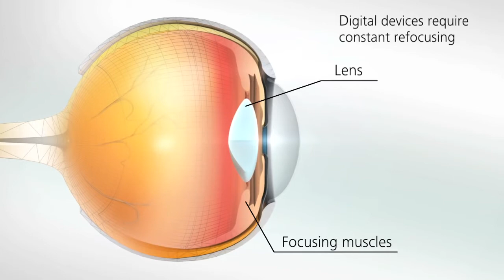ZEISS Digital BlueProtect. Tròng kính có thể giúp giảm căng thẳng mắt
70% người lớn chúng ta bị căng thẳng mắt khi dùng thiết bị kỹ thuật số?

Việc sử dụng công nghệ đang gia tăng và căng mắt khi tập trung cao độ. Bảo vệ đôi mắt của bạn với tròng kính ZEISS Digital hoàn toàn mới, một giải pháp chăm sóc mắt được thiết kế dành riêng cho việc sử dụng thiết bị kỹ thuật số và thiết bị di động để giúp giảm căng thẳng cho mắt

Tìm hiểu thêm:
Nguồn: ZEISS Vision Care USA